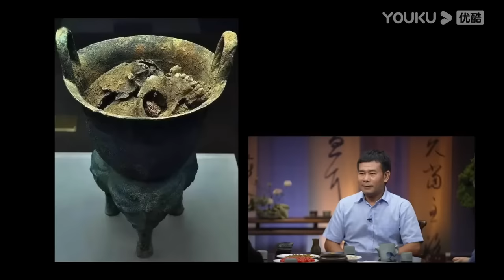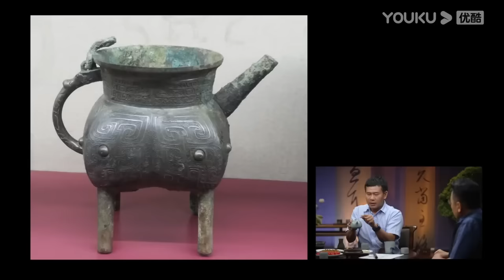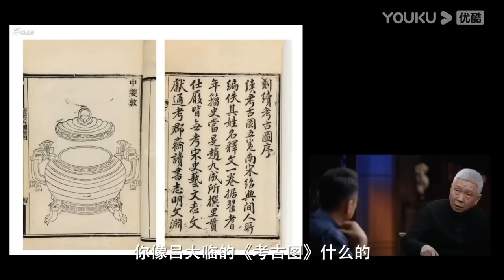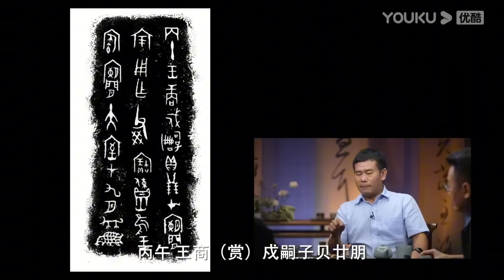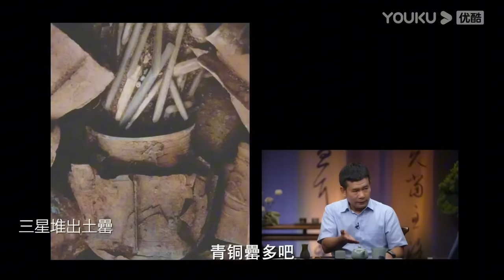三星堆未解之谜！難道考古發現了外星文明？三星堆還有多少震驚中外的東西？观复嘟嘟